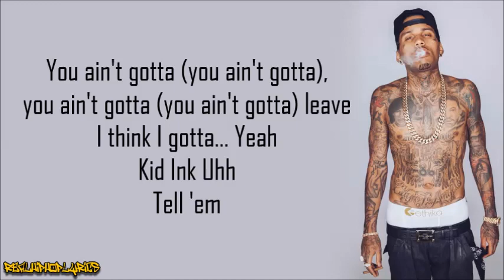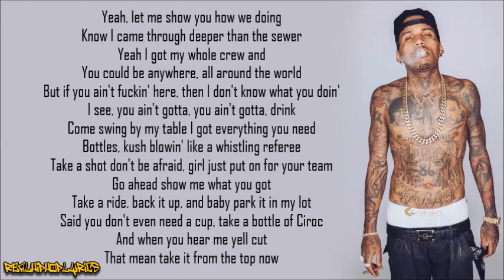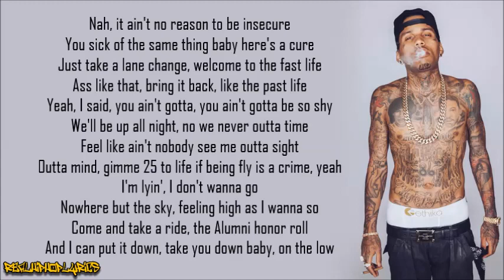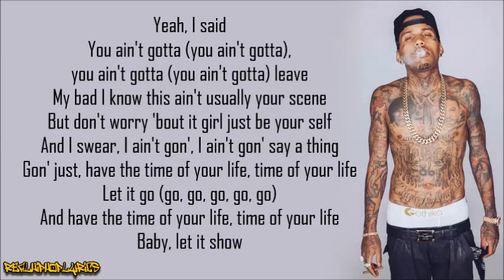Kid Ink - Time of Your Life (Lyrics)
Artist/Group: Kid Ink
Album: Up & Away
Released: 2012
Label: Tha Alumni Music Group/FoundationMedia